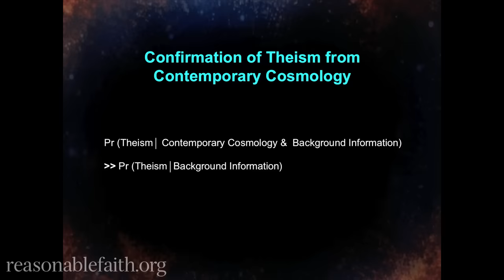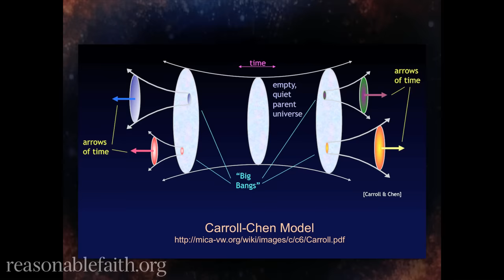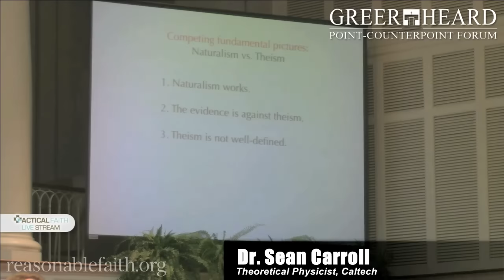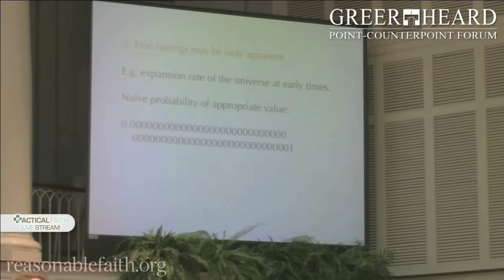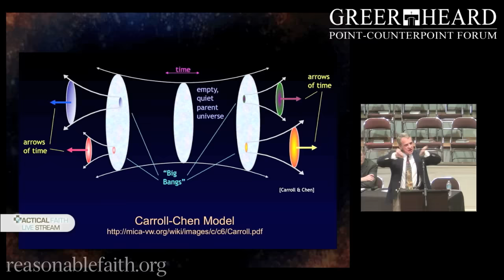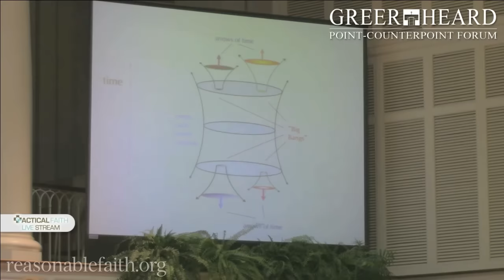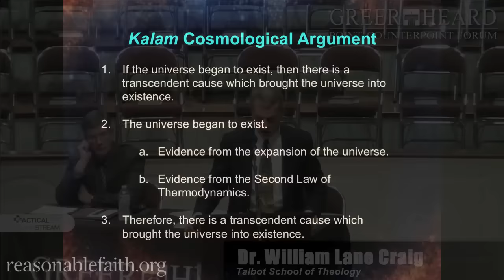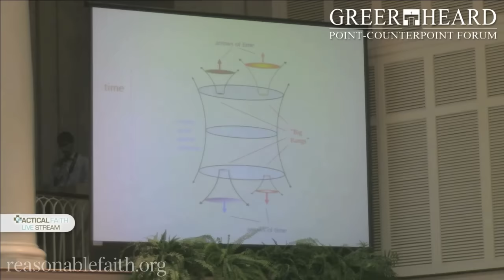William Lane Craig and Sean Carroll | "God and Cosmology" | 2014 Greer Heard Forum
On Friday, February 21st, 2014, philosopher and theologian, Dr William Lane Craig, was invited by the Greer Heard Forum to debate Dr Sean Carroll, an atheist theoretical physicist. The topic of debate was, "God and Cosmology: The Existence of God in Light of Contemporary Cosmology." The rigorous debate was concluded by a lengthy question and answer period with the audience.